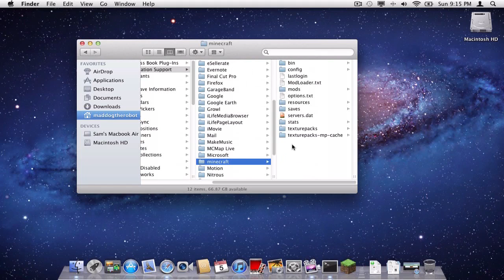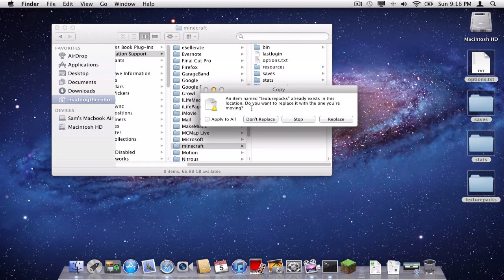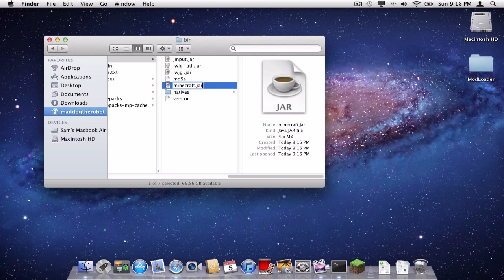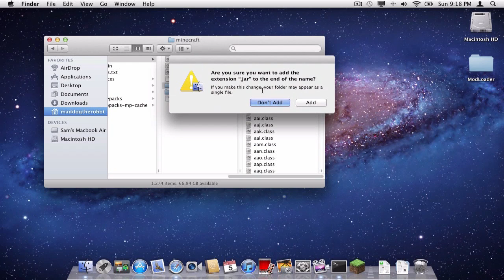How to Install Modloader for Minecraft 1.3.1 and 1.3.2 (Mac OSX 10.6+)